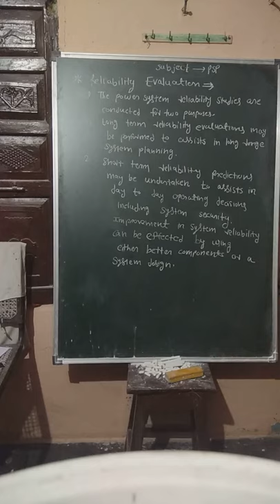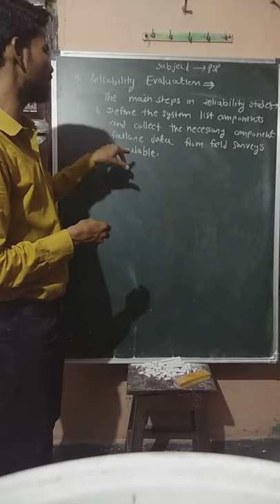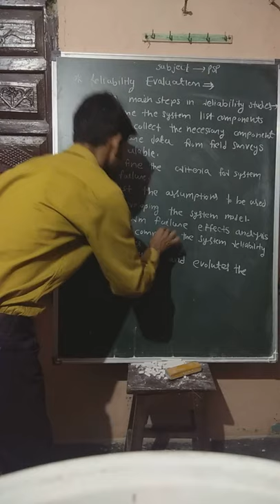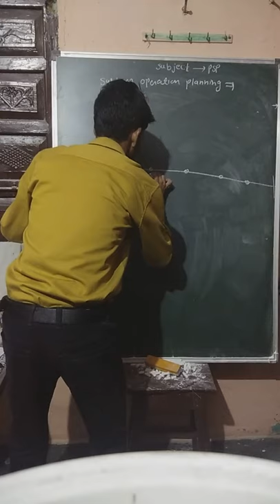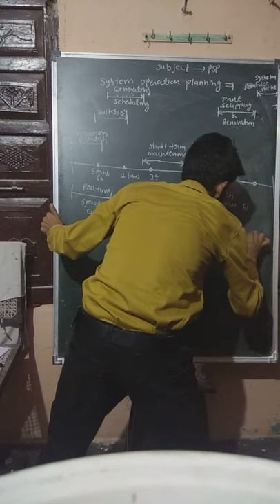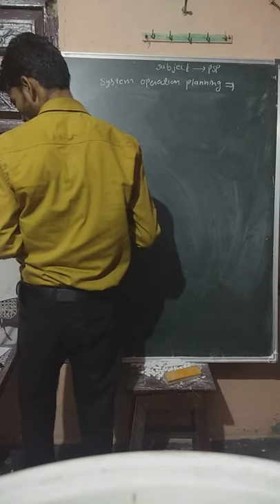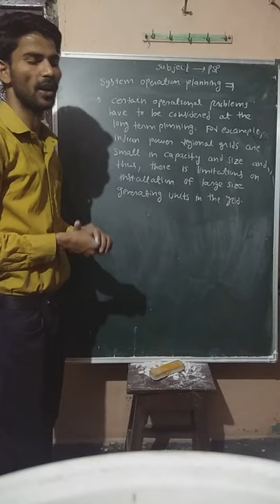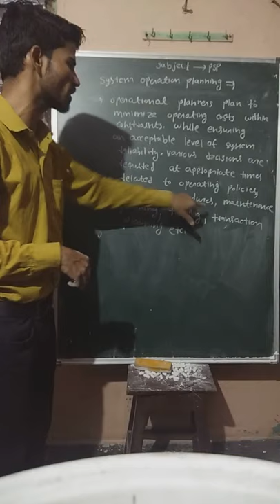VL-8_Reliability Evaluation System Operational Planning_PSP